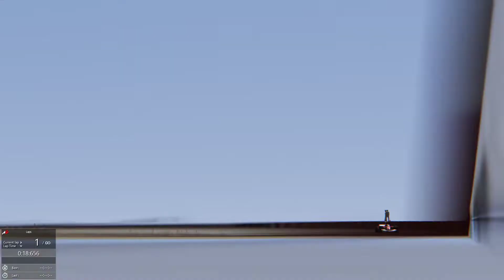Assetto Corsa Riverside Long Ferrari F2004 World Record 1:09.970 TV